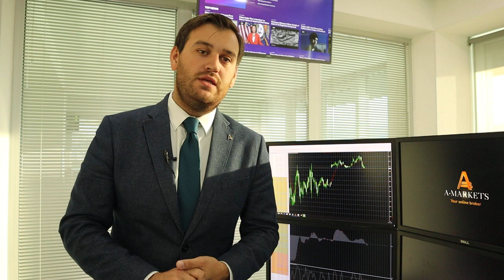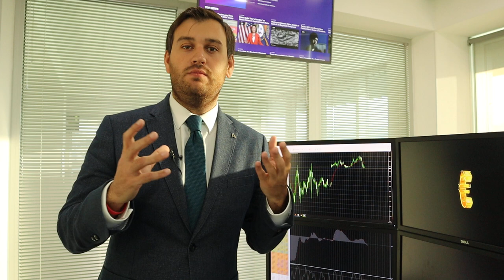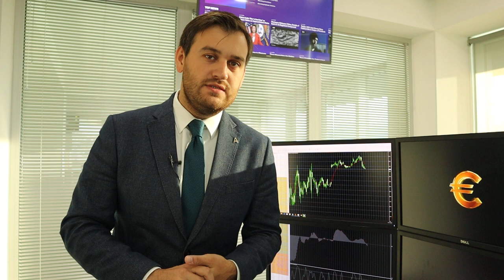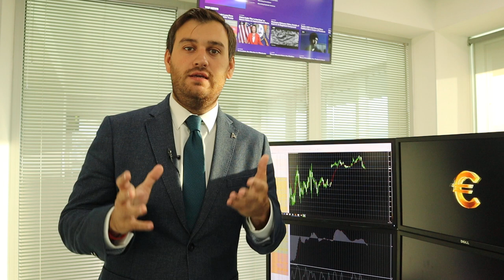США и Китай: переговоры отменены!